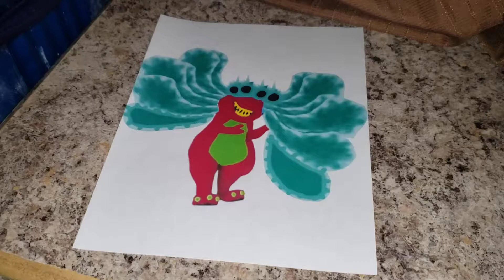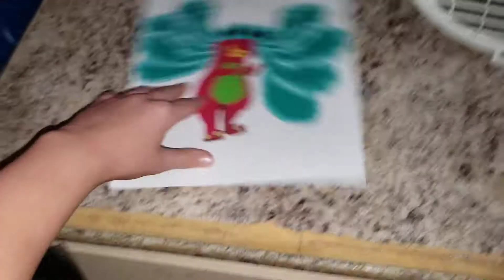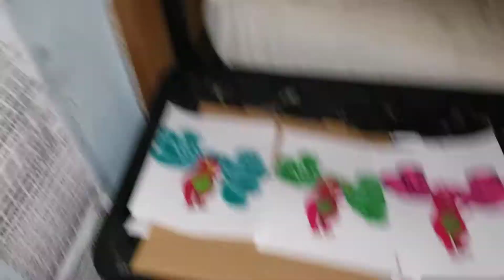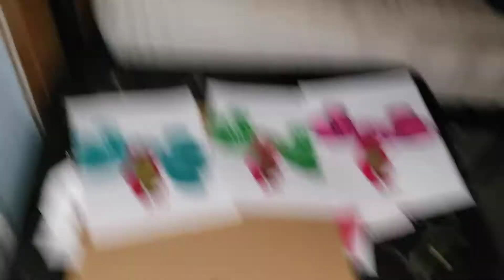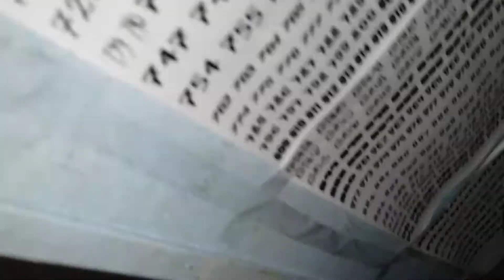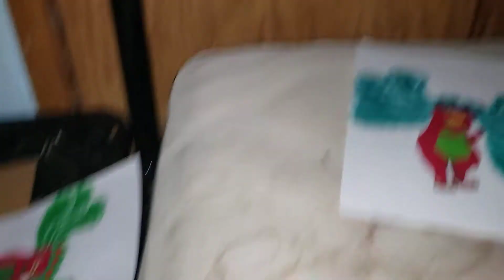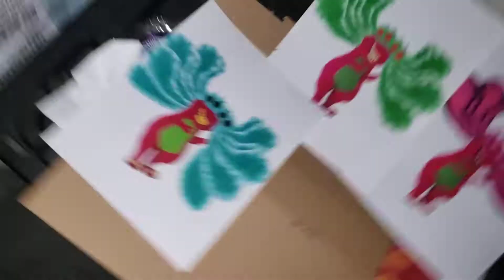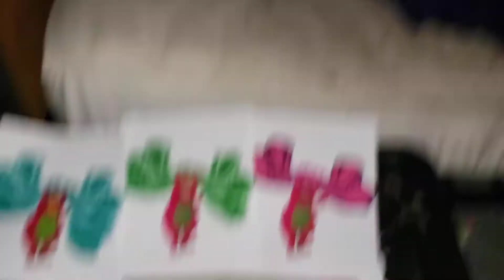Forever Psycho Barney Dances to Else - Paris/Punishment Day/Sends To Shanghai/Escaping/Home/Grounded